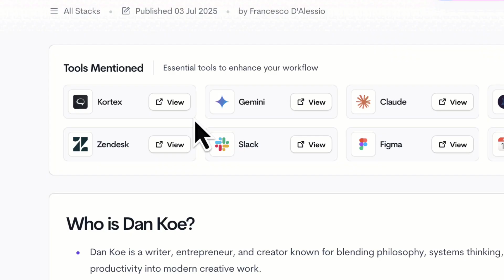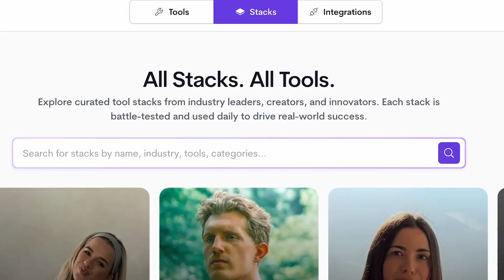Introducing Stacks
Stop doing busywork! Try Bento Focus Our new chapter. Stacks

Stacks will be an ongoing project to help people discover new tools, through experts, chat with busy professionals & unpack workflows & processes.